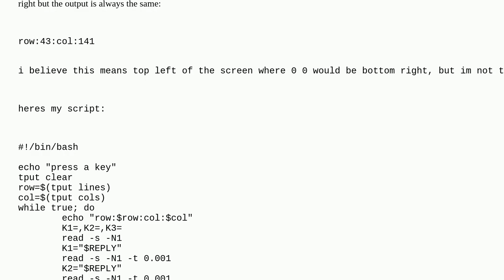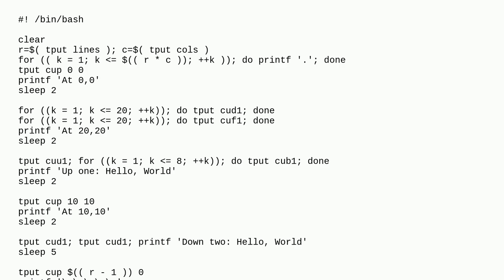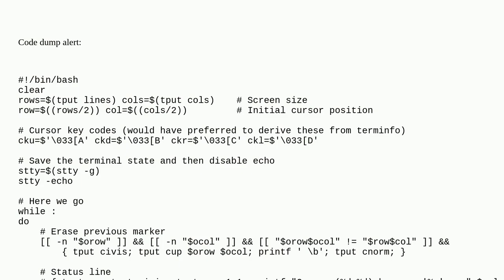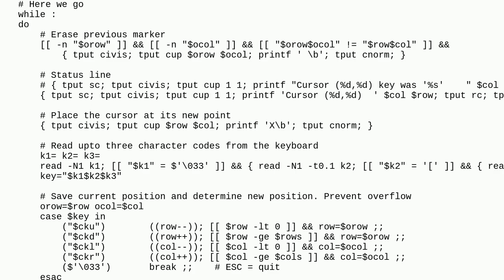Unix: bash script to get current line and row not working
bash script to get current line and row not working

A special thanks goes out to the community

  bash tput